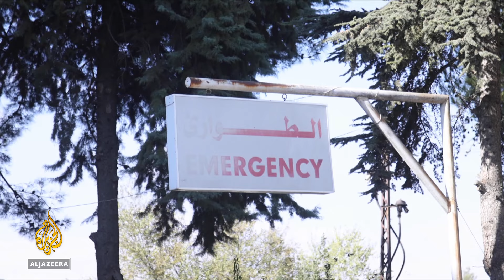Stanovnici libanskog Ba'albeka prkose naredbama o izgonu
Proteklih su sedmica izraelske snage u više navrata gađale istočni Liban.

Mnogo je ljudi napustio regije Bekaa i Ba’albek.

Ipak, neki su odlučili ostati uprkos rizicima.